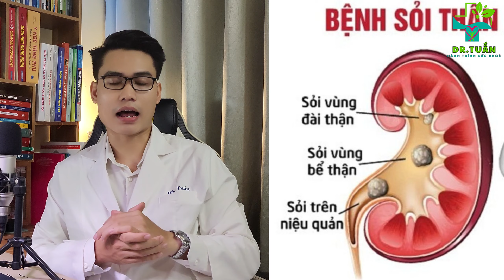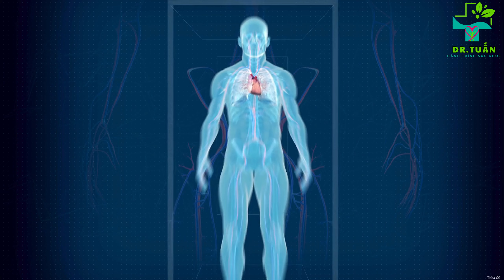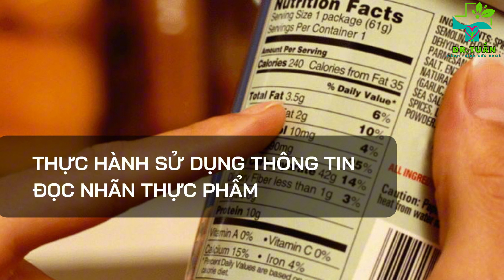Điều Gì Xảy Ra Khi Cơ Thể Ăn Quá Nhiều Muối ? | Bác Sĩ Tuấn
-  Ăn thừa muối làm tăng nguy cơ mắc tăng huyết áp, ung thư dạ dày, đột quỵ, tai biến mạch máu não, loãng xương và rất nhiều vấn đề sức khỏe khác. Theo số liệu điều tra mới nhất của Bộ Y tế, hiện nay trung bình mỗi người hàng ngày vẫn đang ăn thừa gấp đôi lượng muối theo khuyến nghị của Tổ chức Y tế Thế giới và Viện Dinh dưỡng. Vì vậy để bảo vệ sức khỏe của bạn và người thân, hãy bắt đầu thực hiện việc giảm muối trong chế độ ăn của gia đình
► Giới thiệu: Kênh YouTube "BÁC SĨ TUẤN" là nguồn thông tin đa dạng về sức khỏe, triệu chứng bệnh, điều trị và phòng ngừa hiệu quả. Bên cạnh đó là chế độ ăn uống kết hợp với lối sống lành mạnh. Cùng chia sẻ kinh nghiệm, bài học và bí quyết để mọi người có thể duy trì một lối sống khỏe mạnh và hạnh phúc.
Hãy đồng hành BS.Tuấn trên con đường hướng đến sức khỏe tốt nhất.
CÁC TRANG CHÍNH THỨC CỦA BÁC SĨ TUẤN

► Một số từ khoá có thể tìm kiếm về chủ đề này: ăn muối, ăn mặn, bệnh tim mạch, sỏi thận, đau đầu, ăn nhiều muối có tốt không,

© Bản quyền thuộc về BÁC SĨ TUẤN
© Copyright by BÁC SĨ TUẤN Production ☞ Do not Reup